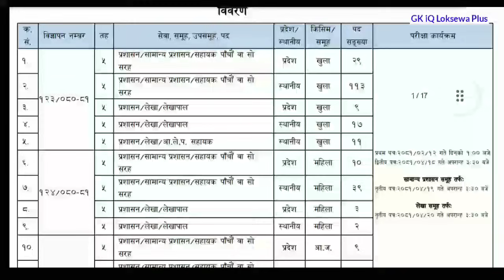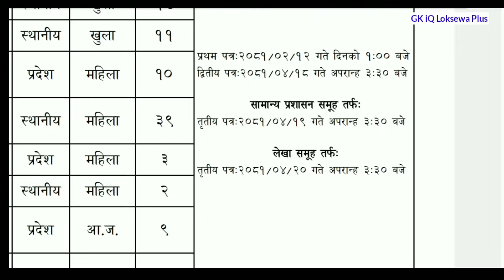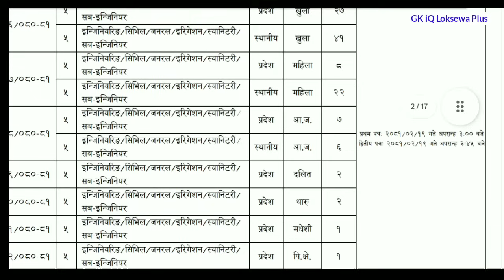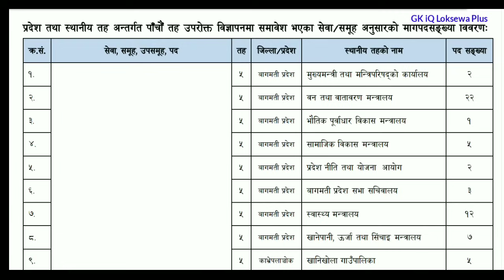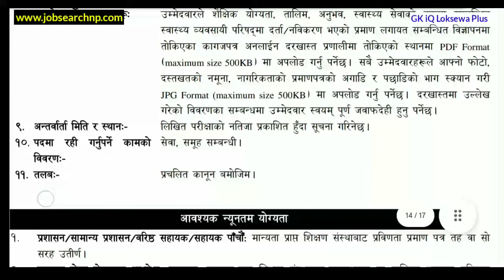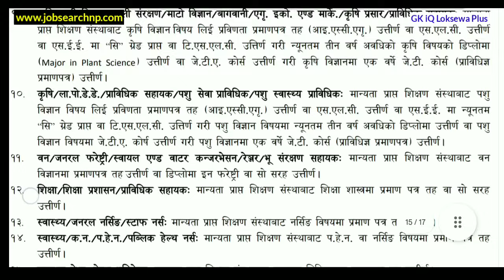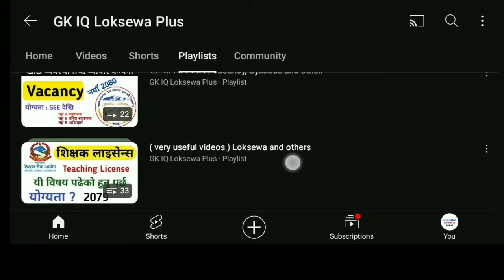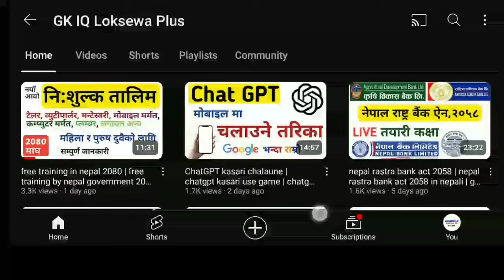bagmati pardesh loksewa vacancy 2080 | gk iq loksewa plus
bagmati pradesh loksewa vacancy 2080
bagmati pradesh loksewa aayog

🙏 यस youtube मार्फत तपाईं Sponsorship वा विज्ञापन  गर्न चाहनुहुन्छ भने हामीलाइ  facebook page वा gmail मार्फत सम्पर्क गर्न सक्नुहुनेछ |

🙏  YouTube Name       :       GK iQ Loksewa Plus

👉️ सावधान  :  यस youtube मा रहेका videoहरु वा voice वा thumbnail लाई copy, download गरि अन्य youtube वा website मा upload गरेको पाइएमा सो youtube वा website लाई youtube को rules अनुसार copyright strike लगाई youtube/website बन्द गरिदिनेछौ  |